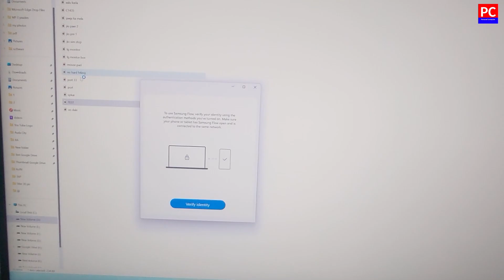Computer Freezing | PC Freezes | Windows 11 hang | Can be PC Freeing By RAM?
This video about computer Freezing issues. It can be computer freezing by RAM technical issues. In this video, I share my experience with PC freezing problems. watch for more information.
यह वीडियो कंप्यूटर फ़्रीज़िंग समस्याओं के बारे में है। रैम तकनीकी समस्याओं के कारण कंप्यूटर फ्रीज हो सकता है। इस वीडियो में, मैं पीसी फ्रीजिंग समस्याओं के बारे में अपना अनुभव साझा करता हूं। अधिक जानकारी के लिए देखें.